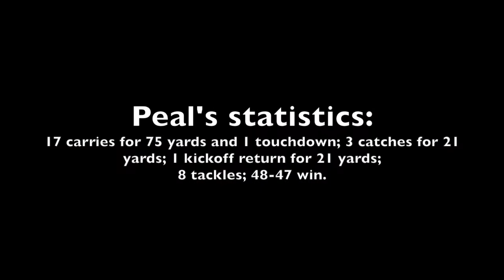Video highlights: Class of 2023 Chris Peal at Charlotte (N.C.) Christian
Video highlights of class of 2023 athlete Chris Peal of Charlotte (N.C.) Providence Day at Charlotte Christian on Oct. 15, 2021.